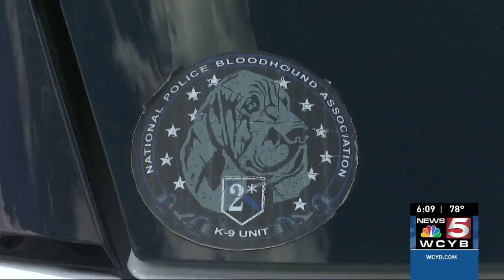Cancer couldn’t stop K9 Deputy Boone. He’s back on the job despite a leg amputation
Cancer couldn’t stop K9 Deputy Boone. He’s back on the job despite a leg amputation. His bosses were looking for his replacement, but he returned and found 3 missing children in 10 days!

TND covers content from Sinclair's stations in:
Abilene-San Angelo, TX : KTXS
Albany, GA : WFXL
Albany, NY : WRGB
Amarillo, TX : KVII
Asheville, NC : WLOS
Austin , TX : KEYE
Bakersfield, CA : KBAK/KBFX
Baltimore : WBFF
Beaumont, TX : KFDM/KBTV
Birmingham, AL : WBMA
Boise, ID : KBOI/KYUU
Bristol, VA : WCYB
Cedar Rapids, IA : KGAN/KFXA
Champaign, IL : WCCU
Charleston, SC : WCIV
Charleston, WV : WCHS/WVAH
Chattanooga, TN : WTVC
Cincinnati, OH : WKRC/WSTR
Columbia, SC : WACH
Columbus, OH : WSYX/WTTE
Dayton, OH : WKEF/WRGT
El Paso, TX : KFOX/KDBC
Eugene, OR : KVAL/KMTR
Eureka, CA : KAEF
Flint, MI : WEYI/WBSF
Fresno, CA : KMPH
Gainesville, FL : WGFL
Green Bay, WI : WLUK
Greenville-New Bern, NC : WCTI
Harlingen, TX : KGBT
Harrisburg, PA : WHP
Jefferson City, MO : KRCG
Johnstown, PA : WJAC
Kalamazoo-Grand Rapids, MI : WWMT
Kirksville-Ottumwa, IA : KTVO
Las Vegas, NV : KSNV
Lewiston, ID : KLEW
Lincoln, NE : KHGI/KWNB
Little Rock, AR : KATV
Lynchburg, VA : WSET
Macon, GA : WGXA
Medford, OR : KTVL
Mobile, AL : WPMI
Myrtle Beach, SC : WPDE
Nashville, TN : WZTV
Oklahoma City : KOCB/KOKH
Pasco, WA : KEPR
Pensacola, FL : WEAR/WFGX
Portland, ME : WGME/WPFO
Portland, OR : KATU/KUNP
Providence, RI : WJAR
Quincy-Hannibal, IL : KHQA
Redding-Chico, CA : KRCR
Reno, NV : KRNV/KRXI
Rochester, NY : WHAM
Salt Lake City : KUTV
San Antonio, TX : KABB/WOAI
Savannah, GA : WTGS
Seattle, WA : KOMO/KUNS
Sioux City, IA : KMEG/KPTH
South Bend, IN : WSBT
Springfield, IL : WICS
Steubenville, OH : WTOV
Syracuse, NY : WSTM
Toledo, OH : WNWO
Traverse City, MI : WPBN
Tulsa, OK : KTUL
Washington DC : WJLA
West Palm Beach, FL : WPEC
Wilkes-Barre, PA : WOLF
Yakima, WA : KIMA